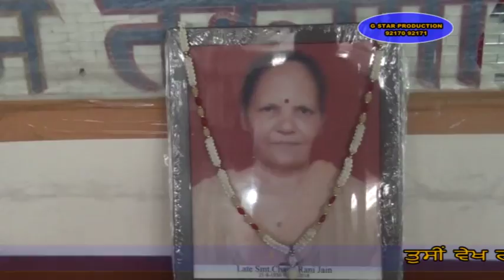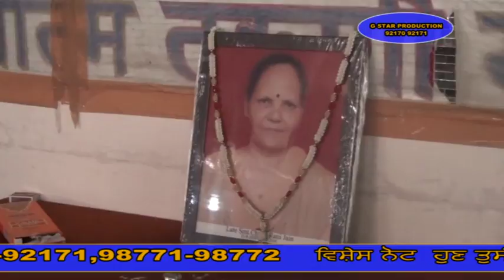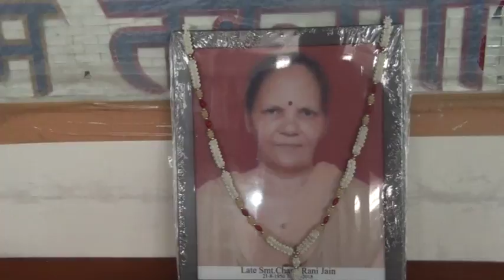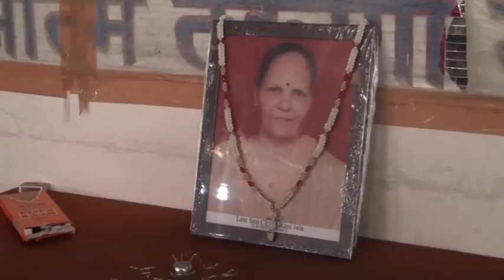18 05 06 Chand Rani Jain .LDH 01